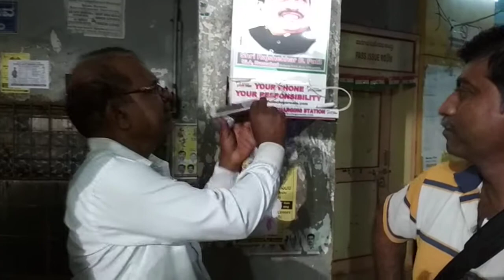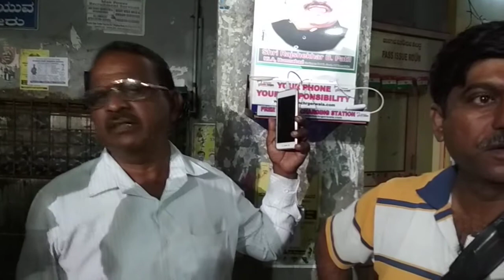Mobile charging station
Free charging for public places